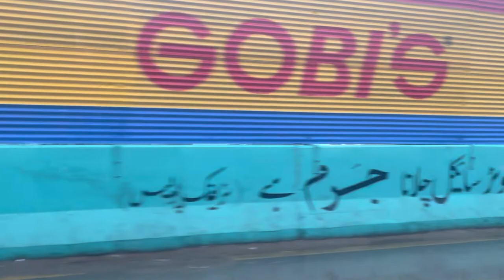Rainy day vlog😍💦⛈ || long drive || larki ki barish mai hue bike band🫠🏍👧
Hey guys I recorded this very short vlog for you hope you like it 💙